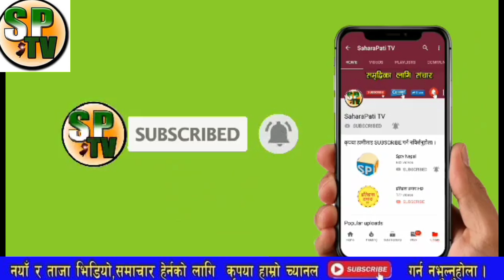दु:खद खबर नेपाल परे महासङ्कट्मा नेपाल पक्षका नेताहरुले दिए ओलिलाइ साथ hot news letest